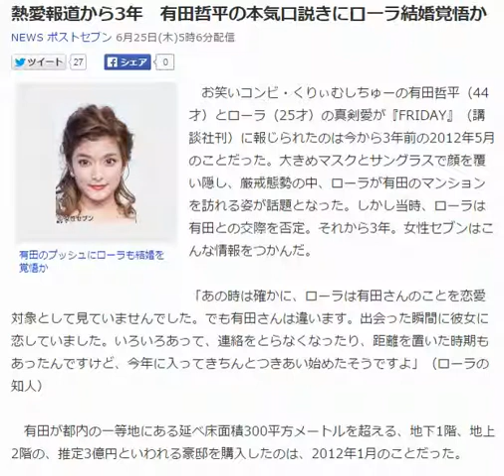熱愛報道から3年 有田哲平の本気口説きにローラ結婚覚悟か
NEWS ポストセブン 6月25日(木)5時6分配信

有田のプッシュにローラも結婚を覚悟か
　お笑いコンビ・くりぃむしちゅーの有田哲平（44才）とローラ（25才）の真剣愛が『FRIDAY』（講談社刊）に報じられたのは今から3年前の2012年5月のことだった。大きめマスクとサングラスで顔を覆い隠し、厳戒態勢の中、ローラが有田のマンションを訪れる姿が話題となった。しかし当時、ローラは有田との交際を否定。それから3年。女性セブンはこんな情報をつかんだ。

「あの時は確かに、ローラは有田さんのことを恋愛対象として見ていませんでした。でも有田さんは違います。出会った瞬間に彼女に恋していました。いろいろあって、連絡をとらなくなったり、距離を置いた時期もあったんですけど、今年に入ってきちんとつきあい始めたそうですよ」（ローラの知人）

　有田が都内の一等地にある延べ床面積300平方メートルを超える、地下1階、地上2階の、推定3億円といわれる豪邸を購入したのは、2012年1月のことだった。

「そのあとで熱愛報道が出ましたから、この豪邸を根拠に結婚説まで飛び出しました。でも、実情は全然違うんですよ。あの頃、有田さんはローラにぞっこんで、でもローラにとって彼はあくまで芸能界の大先輩のひとり。

　だいたい有田さんは、同棲恋人がいるのに深田恭子さん（32才）とのお泊まりが報じられたり、合コンを週8でやってるとか、とにかくチャラくて有名でしたから、ローラの中で有田さんとつきあうなんてとても考えられなかったそうです。